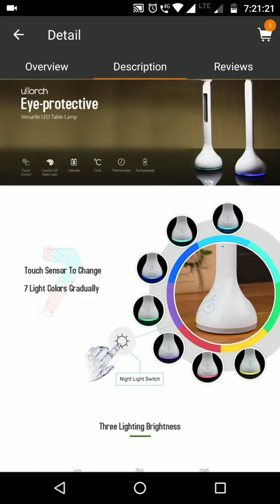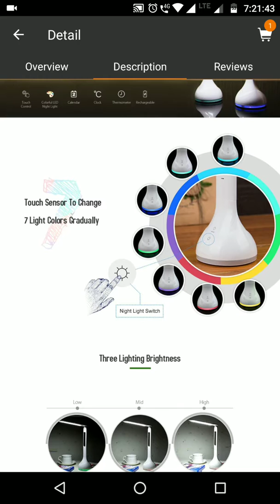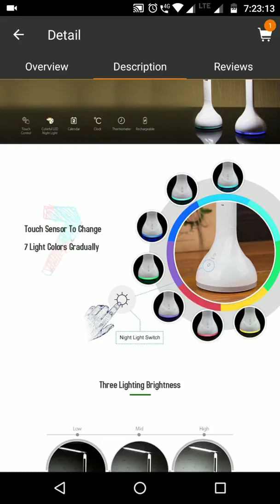Three in one table lamp | cheapest rechargeable table lamp